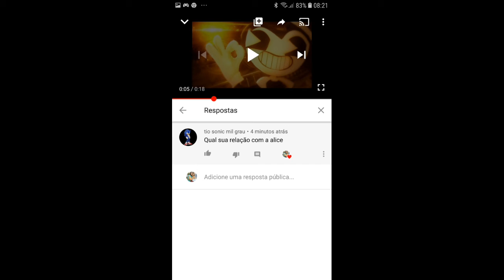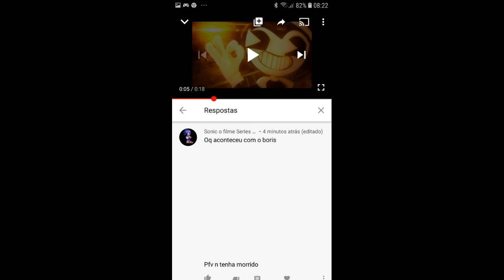Bendy responde parte 1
Mandem perguntas ou desafios